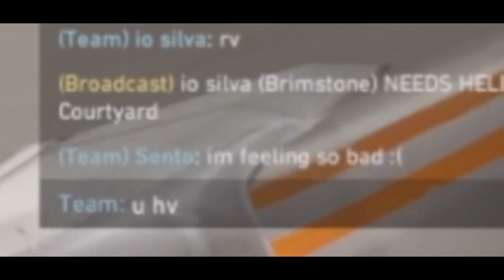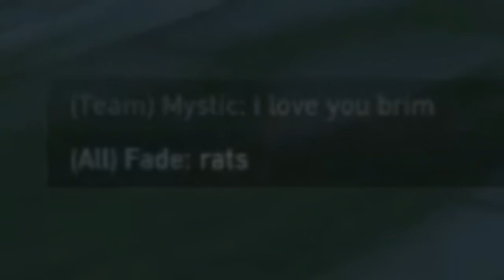When Support Agent Really Support You... | Valorant Montage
Welcome to Skills Fusion YouTube Channel ,I am a part time streamer and 3D animator from Delhi, India and i love to play PC games.

► Keep Supporting
► Love You